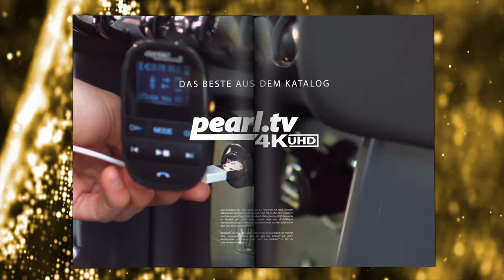Damit wird Aufblasen zum Kinderspiel! Mit Katie Steiner bei PEARL TV (Mai 2019) 4K UHD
In diesem Video zeigen Katie Steiner und Andreas Rogotzki alles rund um.

AGT Professional Akku Fahrradpumpe: Akku-Kompressor-Luftpumpe für Reifen, Bälle u.v.m., LCD, bis 150 psi (Akku Luftpumpe Fahrrad)

* Zur Luftdruck-Kontrolle und zum Aufpumpen
* Ideal für Auto-, Motorrad- & Fahrrad-Reifen, Bälle & Spielzeug
* LCD-Display mit digitalem Druck-Manometer
* Gute Sicht auch im Dunkeln dank 2 LEDs
* Edelstahlgehäuse: im Auto als Notfall-Hammer einsetzbar
* Universell einsetzbar dank Adaptern

AGT Professional Akku Luftpumpe Fahrrad, Digital Pumpe

Sorgen Sie immer für den richtigen Luftdruck: bei Fahr- & Spielzeugen

- Digital Pumpe

Mehr Sicherheit dank richtigem Luftdruck: Der korrekte Druck auf Ihren Autoreifen spart nicht nur Kraftstoff, er ist auch wichtig für sicheres Fahrverhalten. Behalten Sie Ihn daher jederzeit unter Kontrolle!

Sie sind unabhängig von Tankstellen: Sparen Sie sich die regelmäßigen Anfahrten zu Luftdruck-Stationen! Kontrollieren Sie den Reifendruck bequem zu Hause - das ist ideal z.B. vor der Fahrt in den Familienurlaub, vor der ersten Motorrad-Tour im Frühjahr oder beim Räderwechsel.

Vielseitig einsetzbar - nicht nur für Autoreifen: Auch Fahrrad- und Motorradreifen kontrollieren Sie auf den richtigen Druck oder pumpen sie komplett auf. Bälle und aufblasbares Spielzeug bringen Sie mit der elektrischen Kompressor-Luftpumpe schnell und bequem in Form.

Exakter Druck dank Automatik-Funktion: Sie stellen nur den gewünschten Druck ein - den Rest erledigt die Pumpe! Bei Erreichen des gewünschten Luftdrucks beendet sie den Aufpump-Vorgang automatisch. So bequem war das Aufpumpen noch nie!

Jederzeit und überall einsatzbereit: Laden Sie die Akku-Luftpumpe bequem zu Hause auf, z.B. an der Steckdose in der Garage. Geht Ihnen unterwegs der Strom aus, versorgen Sie den Akku einfach im Auto über den Zigarettenanzünder mit neuer Energie.

* Zur Luftdruck-Kontrolle und zum Aufpumpen von Reifen und mehr
* Ideal für Auto-, Motorrad- und Fahrrad-Reifen sowie für Bälle und aufblasbares Spielzeug
* Beleuchtetes LCD-Display: Digital-Manometer mit Anzeige in psi, bar, kPa und kg/cm²
* Automatische Aufpump-Funktion: stoppt bei Erreichen des voreingestellten Drucks automatisch
* Pumpt Fahrradreifen in einer Minute vollständig auf, Autoreifen in nur 10 Minuten
* Maximaler Druck: 150 psi / 10,3 bar, Durchlass: 12 l/Min.
* Für viele Einsatzbereiche: mit Adaptern für Auto- und Motorrad-Reifen, Fahrradreifen-Ventile (Dunlop-Ventile), Ball-Ventile und Spielzeug-Ventile
* Taschenlampen-Funktion: 2 LEDs zur besseren Sicht bei Dunkelheit
* Massives Edelstahl-Gehäuse: kann auch als Fenster-Hammer im Notfall eingesetzt werden
* Display, Bedien-Knöpfe, Ein/Aus-Schalter und Lade-Anschluss auf der Oberseite
* Stromversorgung: integrierter Li-Ion-Akku mit 2.000 mAh für bis zu 360 Liter Luft-Durchsatz bei geringer Belastung, 180 Liter bei Anschluss an Autoreifen
* Lädt per 230-Volt-Netzteil, Ladezeit ca. 2 Std.
* Kompressor-Luftpumpe ALP-150 inklusive 230-Volt-Netzteil, Kfz-Kabel, Adaptern (für Auto-/Motorradreifen-Ventile, Fahrradreifen-Ventile (Dunlop), Ball-/Spielzeug-Ventile), Schutzhülle und deutscher Anleitung
Hinweis: Ventil-Adapter für französische Ventile (Sclaverand-Ventile) nicht enthalten. - Außerdem relevant oder passend zu: Elektronische, Elektrischer, Reifendruck, Elektrische, elektrisch, Fahrräder, Steckdose, Druckluft, Zubehör, Automat